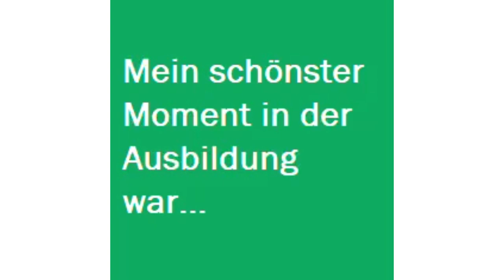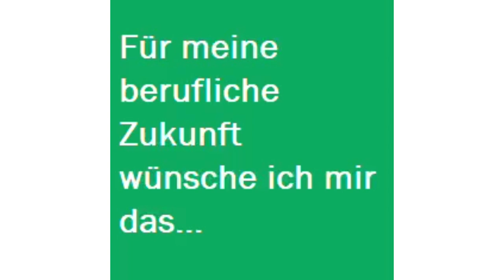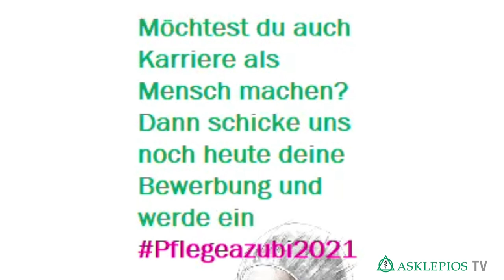Azubis in der Pflege | Asklepios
Möchtest du auch Karriere als Mensch machen? Dann bewirb dich noch heute und werde Pflegeazubi2021. Hier kannst du sehen, warum sich unsere Azubis für die Pflege bei Asklepios entschieden haben, welches ihre schönsten Momente waren und was sie sich für die Zukunft wünschen.